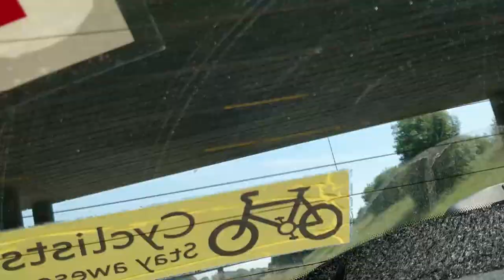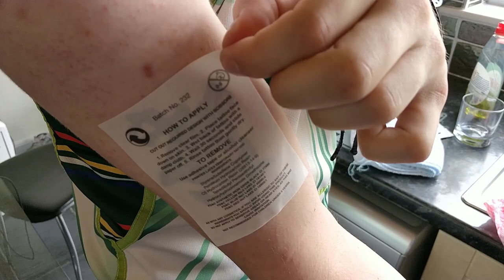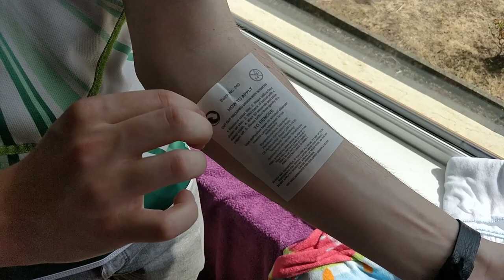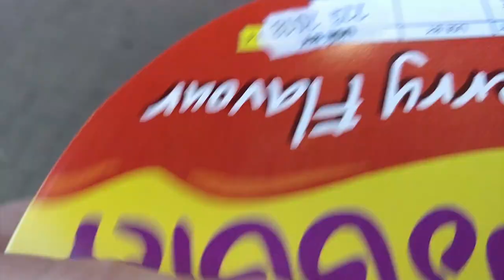The Reef Cast: Portstewart Special